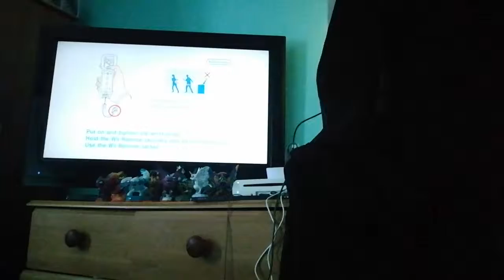Skylanders spyro adventure chapter 4 stormy stronghold